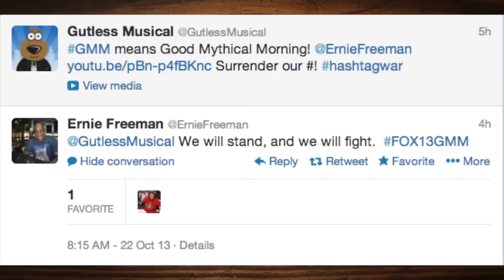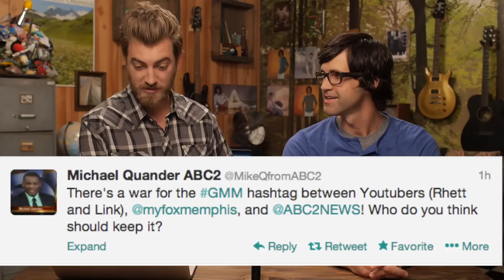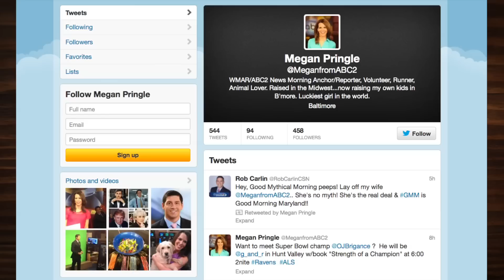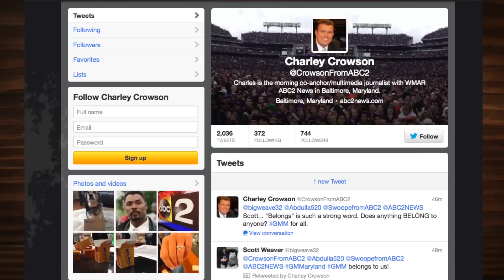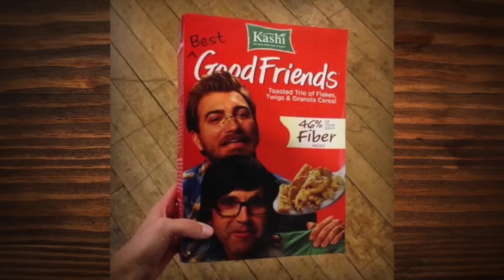HASHTAG War Goes Nuclear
The fight heats up as Good Morning Memphis and Good Morning Maryland respond! The HASHTAG War continues! GMM 311!

GMM HASHTAG WAR Details!!
1: COPY AND PASTE THIS TWEET FROM THIS VIDEO DESCRIPTION:

GMM means Good Mythical Morning! @[insert name] Surrender our #!

TWEET at these people--